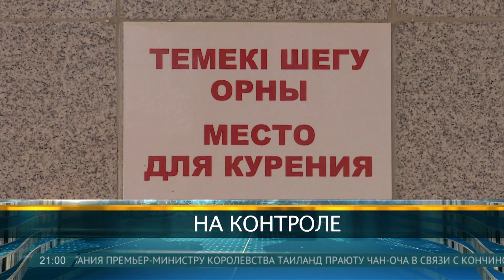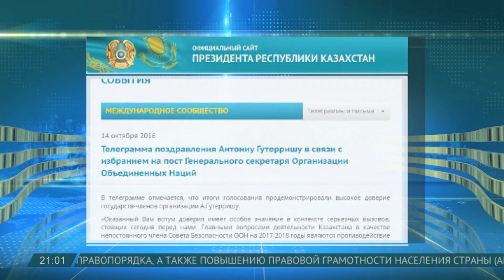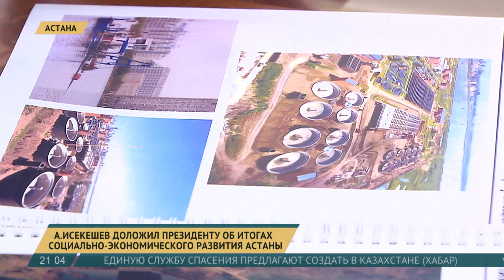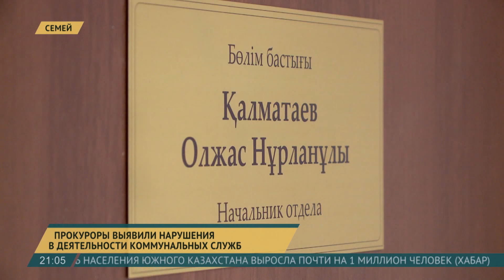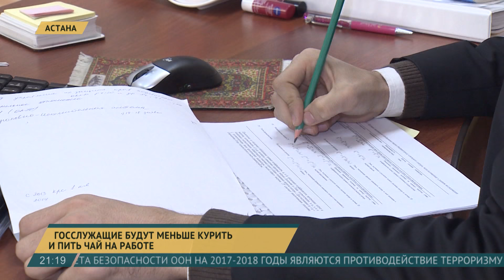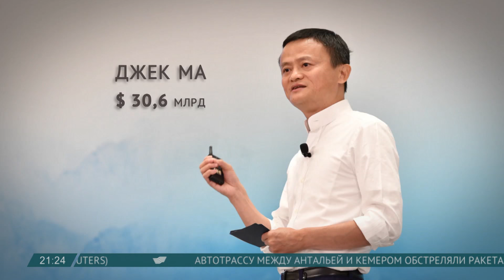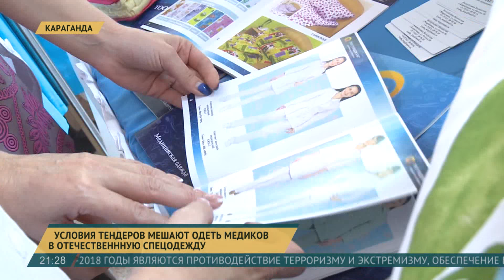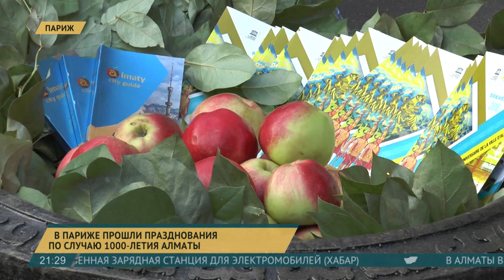Итоги дня 21.00 от 14.10.2016